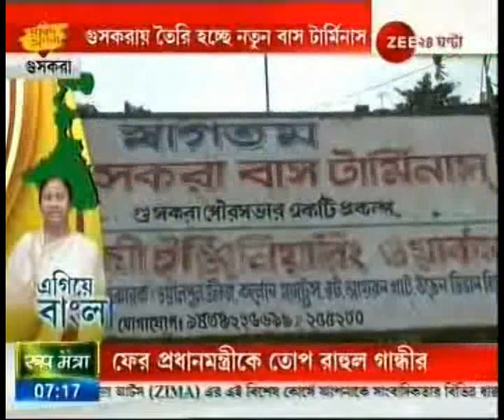Egiye Bangla@ Burdwan Guskara Is Going To Get New Bus Terminus